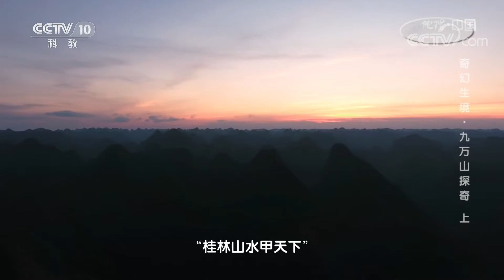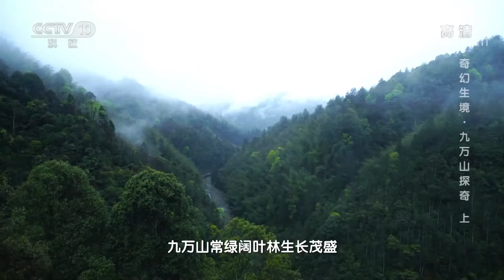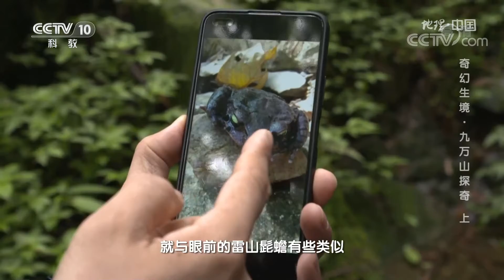蛙遇到蛇是死路一条？这种蛙偏要吃蛇 奇幻生境·九万山探奇（上）20211011 |《地理·中国》CCTV科教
本期节目主要内容：从高处俯瞰，九万大山层峦叠嶂，奇峰竞秀，当地传言：“桂林山水甲天下”，但是“广西处处是桂林”。烙铁头是一种对人类有极大威胁的剧毒蛇，当地传说有一种能吞吃烙铁头的蛙类，极为凶猛，究竟是什么蛙类竟能吞吃烙铁头？本期摄制组来到九万大山展开调查。